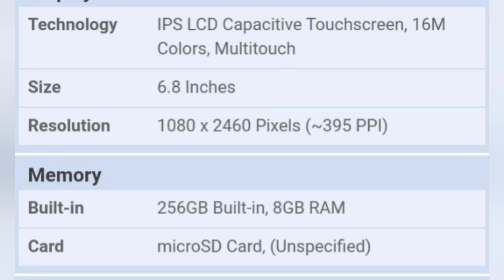Tecno camon 19 pro 8GB Ram Rom 256GB latest Tecno mobile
tecno
infinix
All Mobile Tecno camon 19 pro